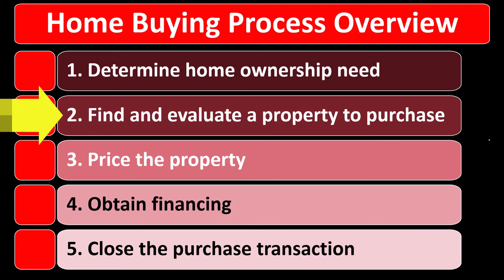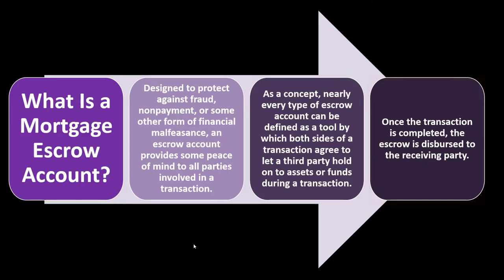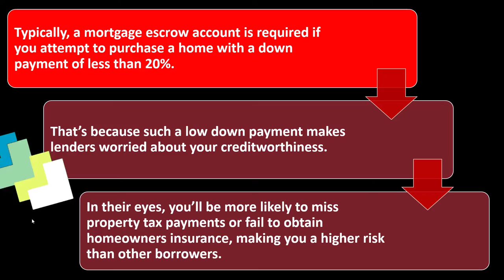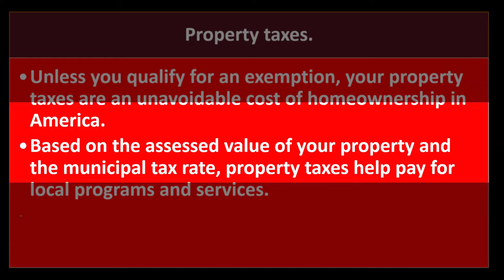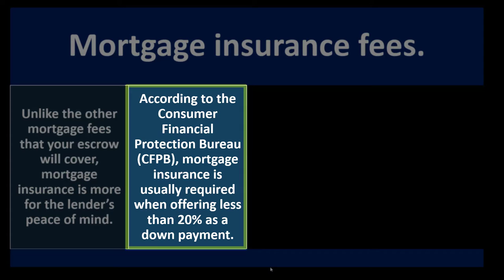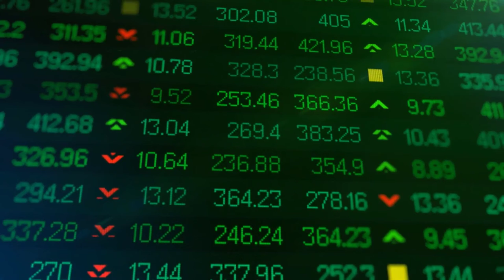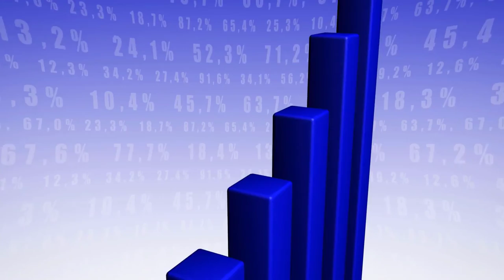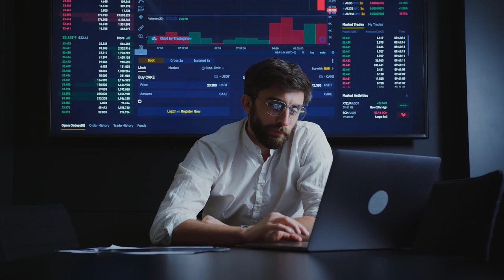What to Know About Your Escrow Balance 8170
What to Know About Your Escrow Balance
Personal Finance